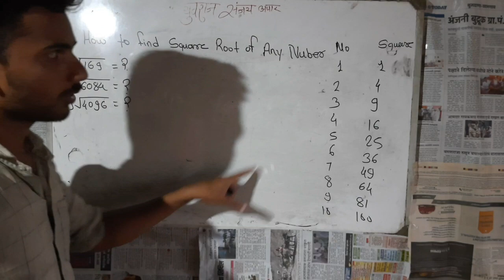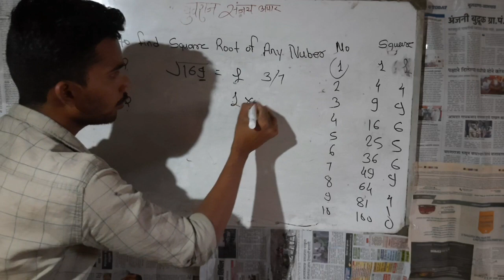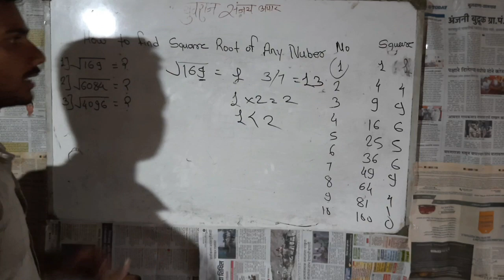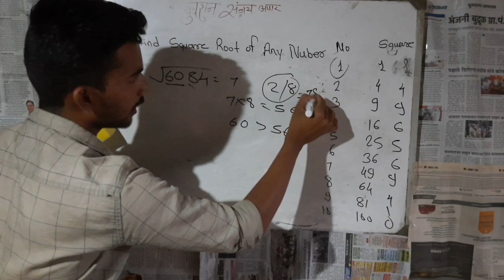HOW TO FIND CUBE ROOT WITHIN SECONDS|| वर्गमूल काढ़ा काही सेकदात